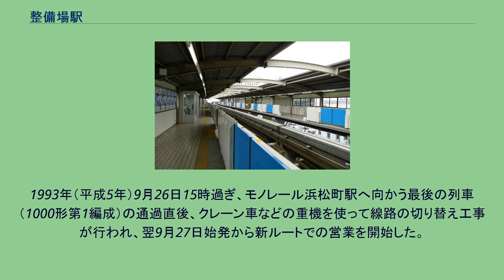整備場駅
ホーム 整備場駅（せいびじょうえき）は、東京都大田区羽田空港一丁目にある東京モノレール羽田空港線の駅である。
駅番号はMO 06。
2020年度の一日平均乗降人員は1,506人であり、東京モノレールの駅では最も少ない。
東京国際空港に隣接しているものの、付近には旅客機の搭乗客向けの施設が存在しないことから、乗降客のほとんどが駅周辺にオフィスや整備、訓練施設などを置く企業や団体に勤務する関係者である。
各年度の一日平均乗車人員は下表の通り。
出入口は東京国際空港構内に位置している。
上記のような理由から、新整備場駅同様、駅周辺には一般客向けの路線バス乗り場・タクシー乗り場などはない。
一般客向けの商業施設も少なく、レストランとコンビニエンスストア程度である。
駅西側を海老取川が流れるが、駅周辺に一般道路の橋はなく、対岸へは隣の天空橋駅近くにある環八通りの穴守橋まで南下する必要がある。
「羽田整備場」停留所 羽田整備場駅時代、ホームに設置された駅名標の下に「羽田空港は次の駅です」と表記されたプレートが取り付けられていた。
これは、語頭の「羽田」に反応し空港の旅客ターミナル最寄駅であると勘違いして下車する乗客が後を絶たなかったためである。
そのため天空橋駅・新整備場駅同様、空港敷地内にありながら「羽田」「羽田空港」の語を極端に避けている。
なお、駅名改称後もプレートは文字が消去された上で残っていたが、羽田空港国際線ビル駅開業に伴う駅名標更新により撤去されている。
駅に掲出されている、新整備場駅への誘導表示 また、現在新整備場駅付近の航空会社によって機体工場見学が開催されているが、こちらも「整備場」に反応して誤って下車する乗客が後を絶たないため、羽田空港方面ホームの改札通路に注意書きが掲出されている。
旧羽田駅が営業していた当時、この駅の先（羽田方）にY字型のポイントがあり、そこから単線で急勾配を下り、現在のルートのすぐ隣にあったシールドトンネルに入り、旧羽田駅へ列車が走っていた。
現在のルートは旧ルートの西側に複線で建設され、完成後から開業前までは現行のトンネルの坑口付近まで乗務員習熟のための試運転が行われた。
1993年（平成5年）9月26日15時過ぎ、モノレール浜松町駅へ向かう最後の列車（1000形第1編成）の通過直後、クレーン車などの重機を使って線路の切り替え工事が行われ、翌9月27日始発から新ルートでの営業を開始した。
その後、旧ルートは軌道ごと完全に埋められ、旧トンネルの坑口をアスファルトで塞いだ跡以外、その面影を見ることはできない。